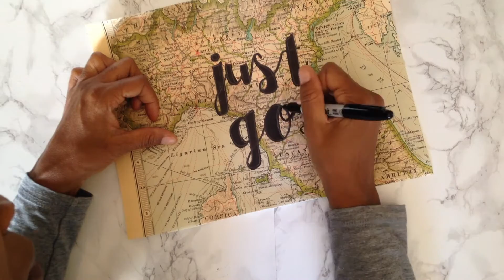DIY MAP ART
An easy demo on how to DIY your own map art!